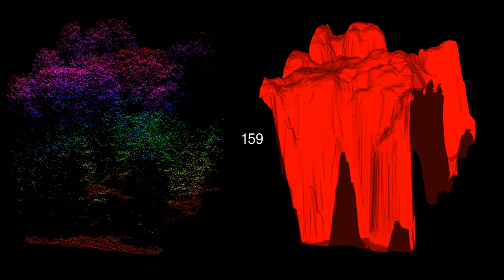Comparison between LiDAR point data and derived canopy height model (CHM)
This video shows a canopy height model (CHM) derived from the LiDAR point cloud using the sorted pulse data software library (SPDLib) and visualised using the spd points viewer.